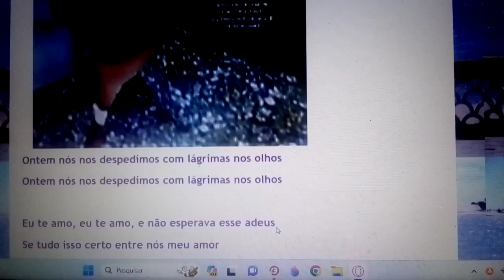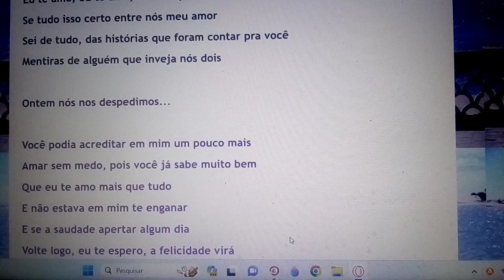Ontem nós nos despedimos com lágrimas nos olhos. Ensaio Cover